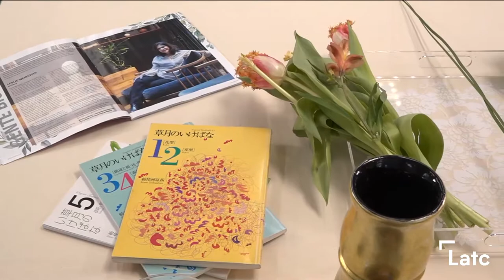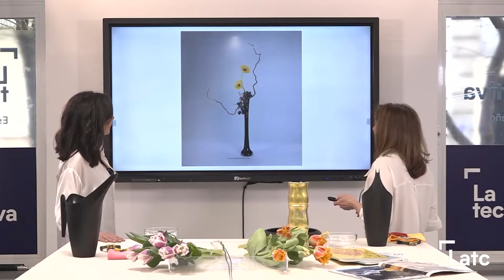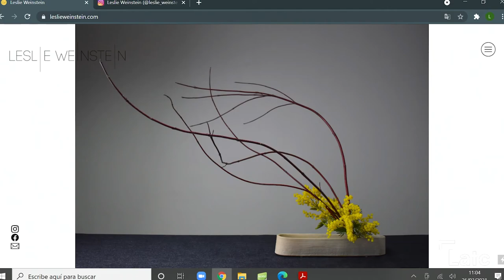Arreglos florales japoneses | Aprende Ikebana con Leslie Weinstein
Ikebana hace referencia al antiguo arte japonés de arreglos florales. Este arte se refiere a la armonía y respeto hacia la naturaleza, por lo que no se trata solo de una cuestión decorativa.

En la creación del Ikebana se pueden usar ramas recién cortadas, enredaderas, hojas, hierbas, frutas, semillas y flores; y diferentes soportes, según el estilo que estemos haciendo.

Para este Streaming hemos contado con la guía de Leslie Weinstein, maestra de Ikebana de la Escuela Sogetsu. Hemos realizado unos arreglos con elementos que podemos encontrar en casa para que puedas practicar tu también.

Comparte tus diseños con nosotros en nuestro Instagram @latecnocreativa.

¡Emitimos contenidos nuevos inéditos todas las semanas!